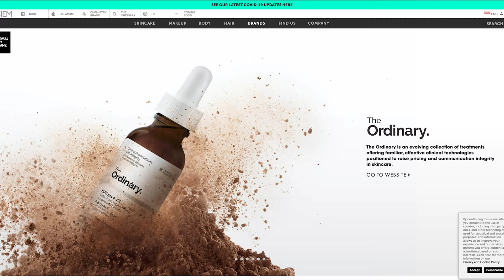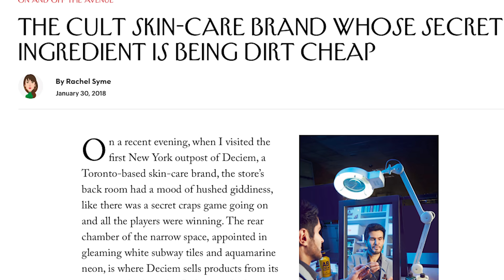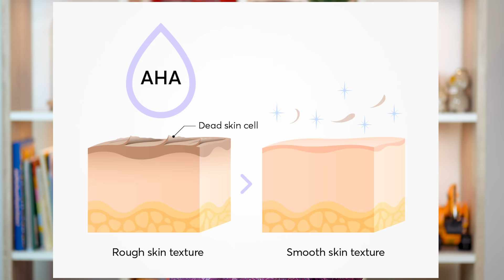CELEBRITY SKIN SECRET |ORDINARY AHA BHA PEELING SOLUTION| How to Get rid of dark spots & blemishes.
DAY 7 -  THE ORDINARY PEELING SOLUTION 20% AHA 2% BHA - try this chemical peel for a clear skin just 1-2 times a week. But before using this product please do a patch test and if there are no irritations, then continue using it.
Bringing to you 1 video per day from today for next 28 days to keep you all engaged in this lockdown period.